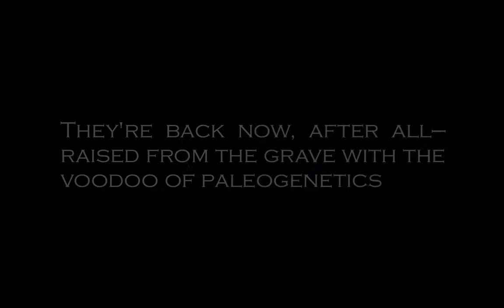"Vampires" Peter Watts Blindsight